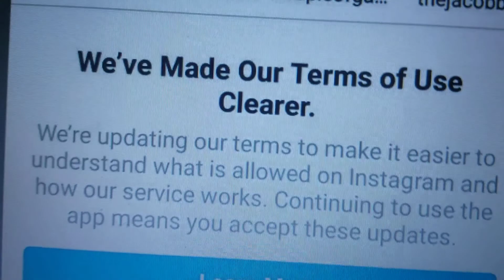Is Instagram Also Using Fact Checkers And "Test Platforms"?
Instagram just updated its terms and conditions, around the time it was revealed Facebook (owner of Instagram now), Twitter, and Google are using fact-checkers and "test platforms" on any opposing parties that tell the truth, or is not with Black Lives Matter, ANTIFA, and the Biden Party. Mark Zuckerberg didn't give a straight-up answer when US Congress asked him some questions about Facebook using fact-checkers and "test platforms" for bad use. He might do the same when it comes to Instagram.

Be alert for anything Facebook does with posts that are correct, and not incorrect information. Big Tech has done enough bad things. Keep an eye out with your posts. If Facebook plays favorites, posts will disappear, accounts will temporarily be terminated, and some contents will not be available, because it doesn't meet their agenda (playing favorites).

Be aware of your surroundings! Follow safety regulations when outside.

Use social media chats to talk with people.